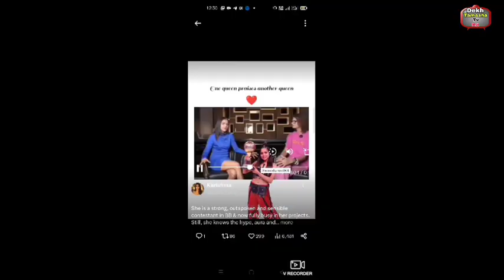ये है Manisha का जादू अब तो खुद Priyanka ने भी कर दी तारीफ, Manisha के लिए Priyanka ने बोली बड़ी बात